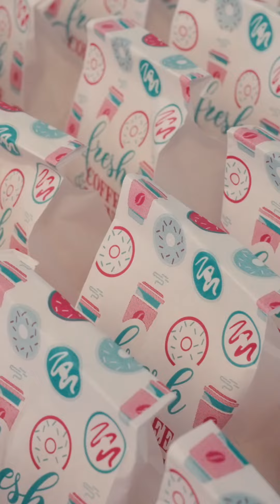Enlighten MD Celebrates Its 20th Anniversary With A Dallas Beauty Bash